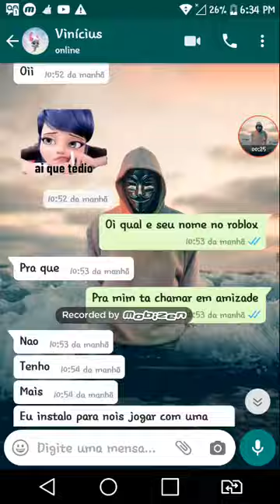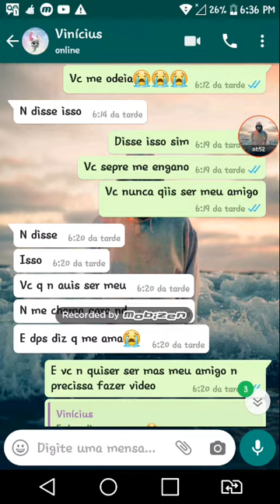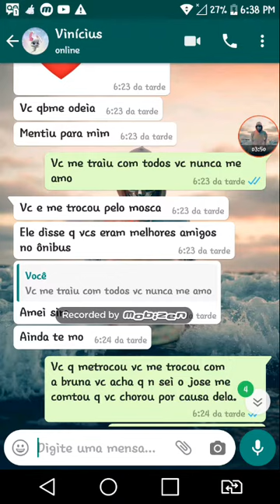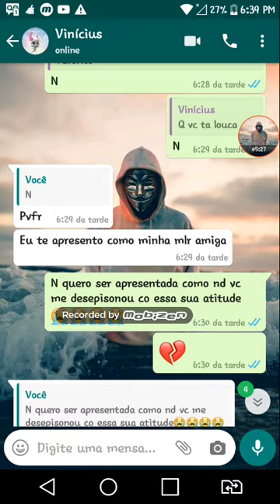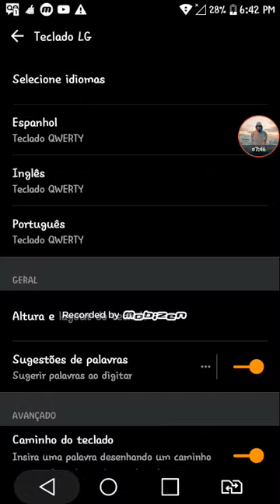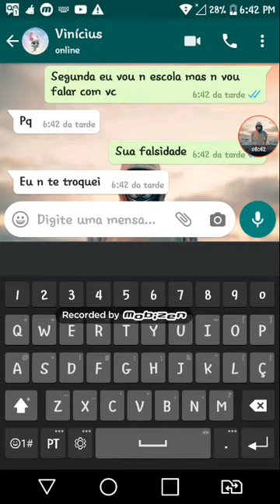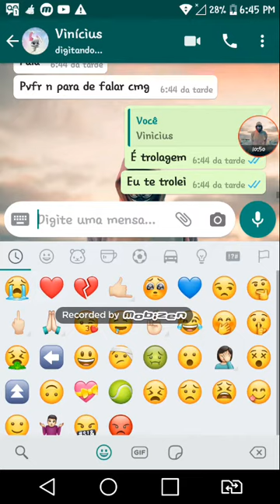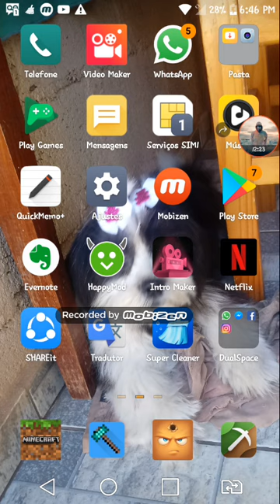Trolei meu melhor amigo